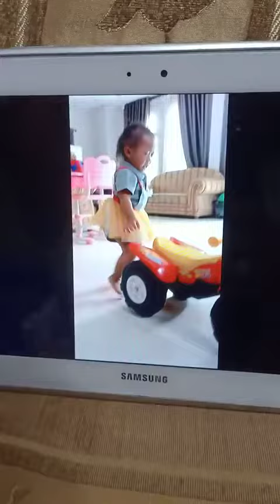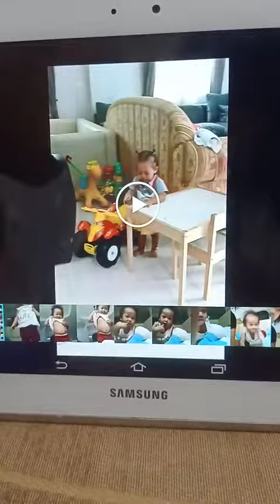October 23, 2022(5)